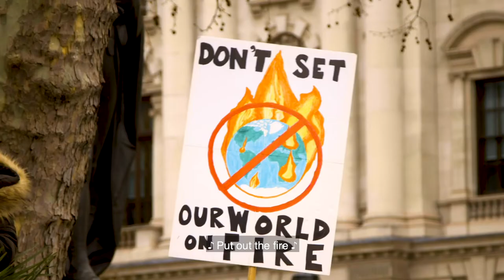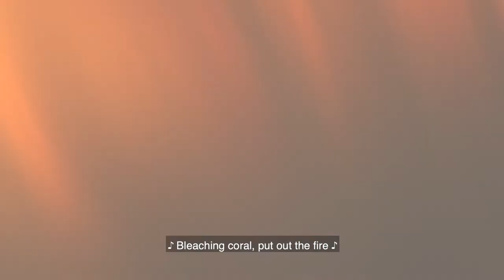Our House is on Fire - Emma's Revolution - Official Video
"Our House is on Fire" has been chosen as the opening track for the new compilation, "Hope Rises", created by Music To Life, a national nonprofit co-founded by Noel (Paul) Stookey of Peter, Paul & Mary and his daughter, Elizabeth Stookey Sunde.

"HOPE RISES is a compilation album of 15 Activist Artists from around the country, with diverse genres, backgrounds and styles. What they share in common is their outstanding musical talent and their commitment to activism - through their songs, passion and community work, across various issue areas (see BIOs Music to Life gratefully acknowledges the HOPE RISES review panelists who helped to screen 100+ submissions for this compilation: Eliza Gilkyson, Janis Ian, Kathy Mattea, Deidre McCalla, SaulPaul, and Tom Paxton and Peter Yarrow."

[Want to use this video at your service or event? Please see below for usage information.]

Our House is on Fire

Sandy O: Vocal, Guitar
Pat Humphries: Vocal, Guitar
Shelley Doty: Electric Guitar
Vicki Randle: Bass
Kofy Brown: Drums
Daryn Roven: Recording & Audio Editing
Sara St Martin Lynne: Videographer
Steve Holloway: Video Editing

EMMA'S REVOLUTION:
SONG/VIDEO USAGE INFORMATION

COVID-19 CRISIS: We realize this is a time of financial struggle for so many of us. We invite you to pay what you can, if you can. Our priority is that you use the songs/videos. If you are not able to contribute this time, we hope you’ll use the songs/videos and contribute when you can. We are honored to be part of helping keep folks strong, loving and actively engaged. May we create a positive transformation from these challenging times.

Hello, friends. We’re very happy to know that you’d like to use our music at your service or event!

As we earn our living solely from our music, we have always asked that congregations, groups, organizations, schools, etc., that use our music pay a sliding scale fee. Since our performance opportunities have changed so dramatically during COVID, these fees are even more crucial to our ability to continue our work of writing and performing music that helps support your community. The sliding scale allows you to determine what amount your organization pays, according to your ability:

-SONG USAGE: If you are performing the song or playing the audio recording, we ask that you pay a one-time fee of $75-150 (more if you can, less if you need to) for use of the song in perpetuity, meaning your organization pays once and can then use that song as often as you'd like.

-VIDEO USAGE: If you are playing one of our song videos, the video more fully stands in for a live (in-person or online) performance by us at your service or event. We are also paying a percentage of the fees paid for use of these videos to the musicians who performed with us, as they are in a similar predicament, in these times. So, we ask that you pay a sliding scale fee of $75-250 (more if you can, less if you need to) per use of the video.

As always, our priority is that you use the songs/videos, so please do so and contribute what you can. or via Venmo to @Emmas-Revolution or via check or money order to Emma's Revolution, PO Box 344 Davis CA 95617.

We are also available to perform in-person or online for services, concerts, conferences and other gatherings. We can Zoom in, pre-record, etc. based on your needs.

Thank you for your support. Be well and stay strong!

Peace,
Sandy O